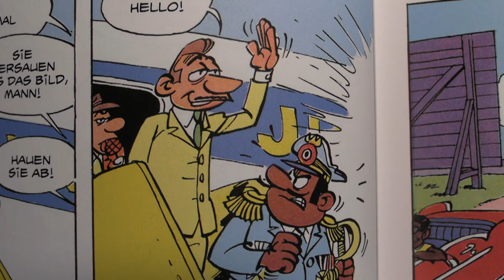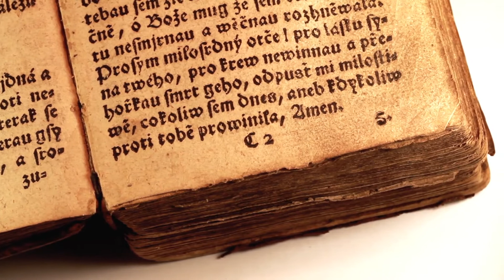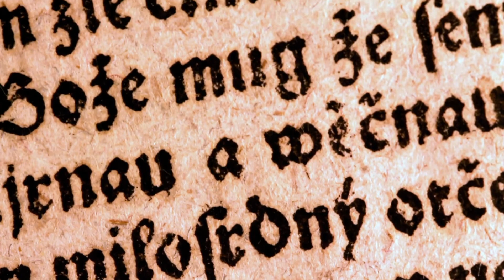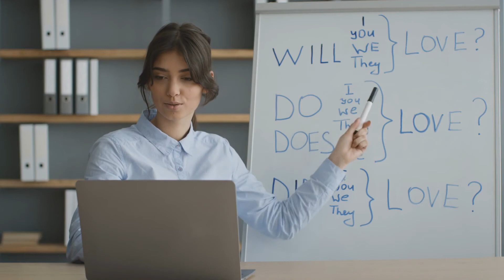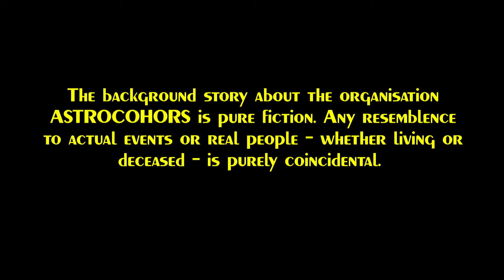Clifton in New York | ACC #060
"Clifton in New York" (French: "Clifton à New York") is the second adventure of the british detective Harold Wilberforce Clifton from 1960, drawn by Belgian artist Macherot. In this story Clifton is asked to investigate the case of a kidnapped actor in New York.